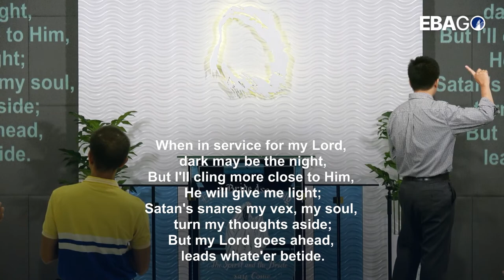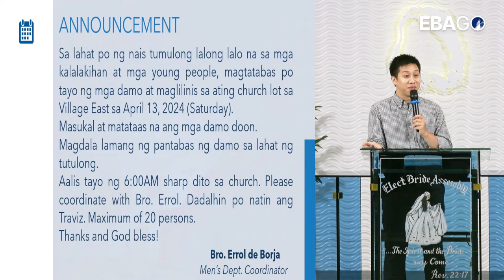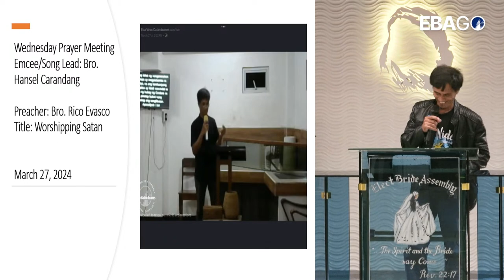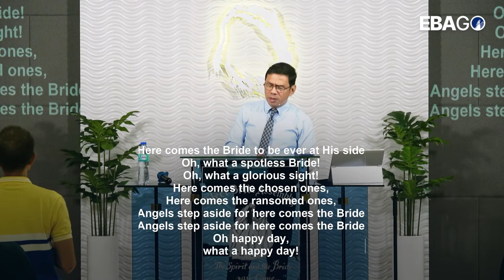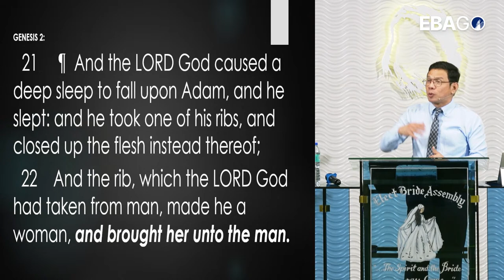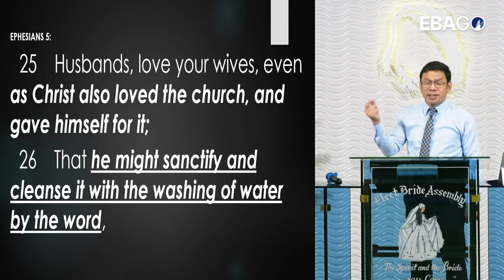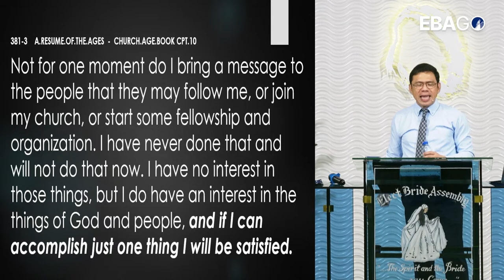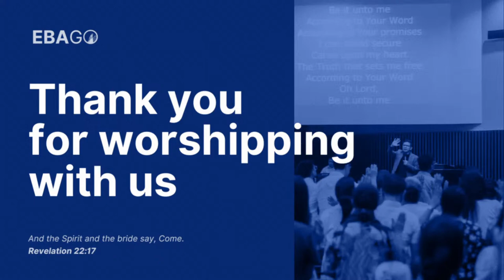The Purpose Of It All (Seeing & Aligning With God's Purpose)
Ptr. Rey Soriano

Gcash Accounts

Offering
Account name: EU O R.

Missions
Account name: RO**R M.

Tithes
Account name: BE E S.

BPI Accounts

Missions
Account name: Hansel Carandang